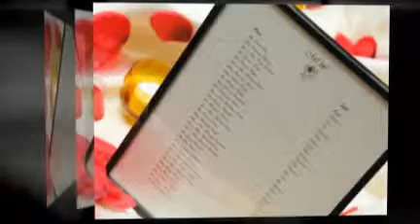Monica and Matthew Weiss